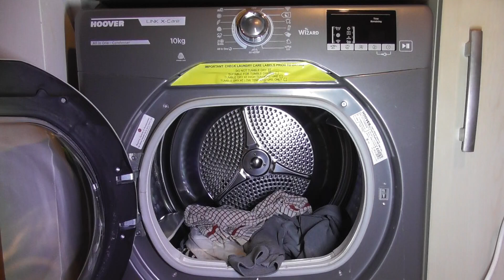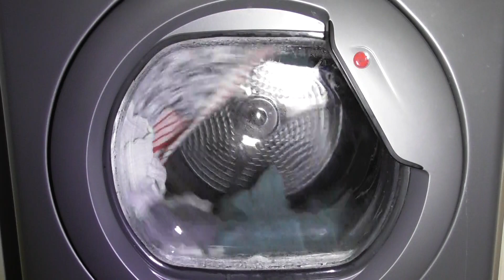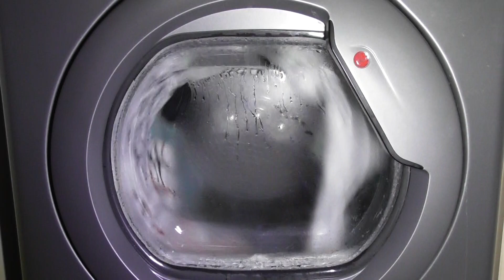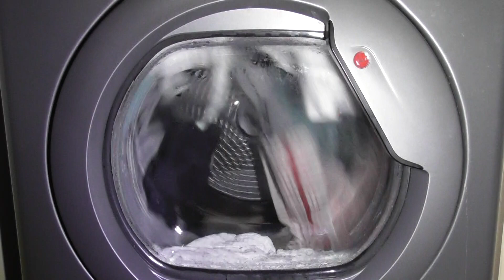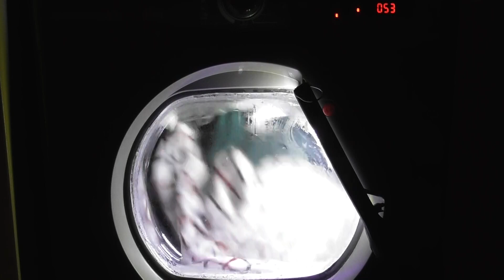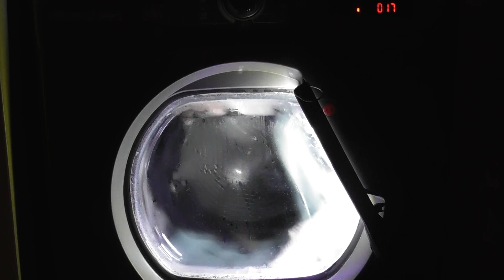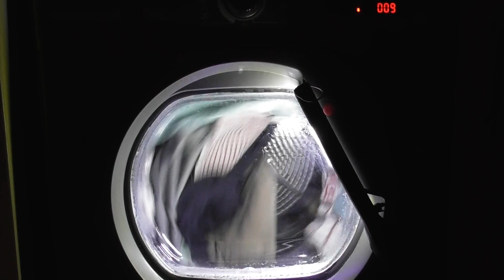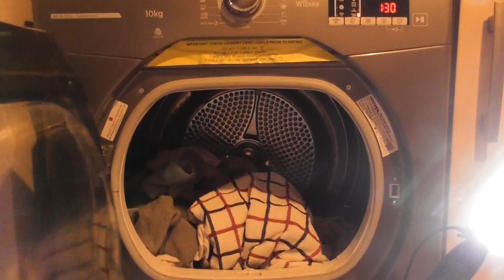Extra Hygiene cycle on Hanger Dry - Hoover Link X Care Condenser Dryer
In this video:
Loading at 00:00
Selecting the Extra Hygiene cycle at 01:03
Starting the Extra Hygiene cycle at 01:21
End of cycle and Unload at 01:00:23

The Extra Hygiene cycle has a limit of 4kg.  This cycle assures low levels of bacteria. You can have any level of dryness from Ready to iron to Extra dry. Anti Crease option is available on this cycle but you can’t set a manual drying time. The model of my dryer is Hoover Link X Care HLX C10DRGR-80 Condenser Dryer which has a 10kg capacity and a B Class energy rating.